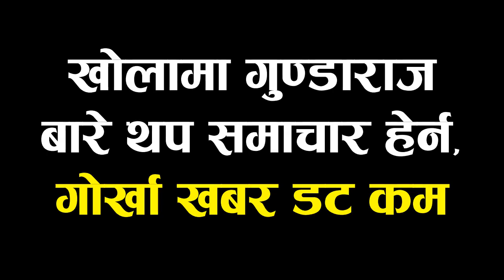News update: युवाहरुले वडा अध्यक्षलाई घेरे ! (सेउती खोला तट्बन्धन लफडा) | CDO सम्म केस | Solti TV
About Content (Video):
नगर प्रमुख र सिडियोलाई जानकारी गराउछु : वडा अध्यक्ष (समाचार प्रभाव)
गोर्खा खबर डट कम ब्युरो । इटहरी
रामधुनी ७ कुमारखत सेउतीपूलको खोलामा मुसहर वस्ती तर्फ धनजनको क्षती हुनेगरि जग्गाधनीहरुले बनाएको तट्बन्धन र वाल बारे जनता समाजवादी पार्टी (जसपा) इटहरीले कुरा उठाएपछि वडा अध्यक्ष केशब गौंत्तमले तट्बन्धनको विषयमा नगर प्रमुख र जिल्ला प्रशासन कार्यालय (जिप्रका), कार्यालय, इनरुवामा सिडियोलाई जानकारी गराउने प्रतिवद्धता गरेका छन् ।

"वडा अध्यक्ष केशब गौंतम ज्यूले दशदिनभित्र निम्न वर्गका गरिब, निमुखा मुसहर वस्तीका समुदायलाई प्रत्यक्ष धनजनको क्षती पुग्ने गरि जग्गाधनीहरुले एकतर्फी रुपमा लगाएका तट्बन्धन र वाल बारे नगरप्रमुख र सिडियोलाई जानकारी गराउछु भन्नुभएको छ ।", जसपा इटहरी नगर अध्यक्ष सुन्दरमणी राईले गोर्खा खबरसँग मोबाईल सम्पर्कमा भने, "हामी पनि यस विषयमा जिल्ला प्रशासन कार्यालयमा लिखिन जानकारी गराउछौं र मुसहर वस्ती डुवान हुनबाट बचाउनका लागि आवाज उठाउने छौं ।"

मुसहर वस्ती तर्फको पश्चिम क्षेत्रमा मजबुत कंक्रिट लगाएर वस्ती सुरक्षार्थ प्रयास नगरेसम्म विरोध कार्यक्रम जारी रहने, जसपा नगर अध्यक्ष राईले जानकारी दिए ।

तट्बन्धनले झण्डै ६५ घरपरिवारका पाँच सय मुसहर समुदायलाई खोलामा दैवी प्रकोप भए ठूलो धनजनको क्षती हुनेछ । यसअघि पनि पटकपटक बाढीमा मुसहर वस्ती प्रताडित भईसकेको छ । FULL NEWS

Digital Branding:
"CHUIYA"
Maina Home,

Subsidiary:
N.G. Entertainment
MAINA HOME (Solti Market)
Nabin Village

Operation:
Subin Gurung

Producer:
Samsher Gurung.

Assistant:
Shambu Yadav

Chief Correspondent:
Dhruba Bhandari

Director/Executive Producer
Nabin Gurung (Solti)